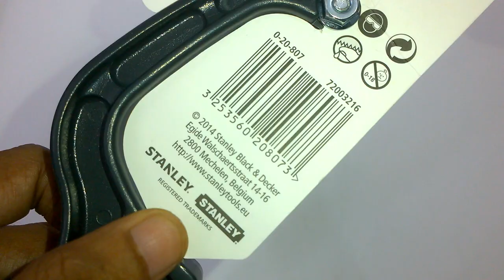Stanley Mini Hack Saw (made in Taiwan)